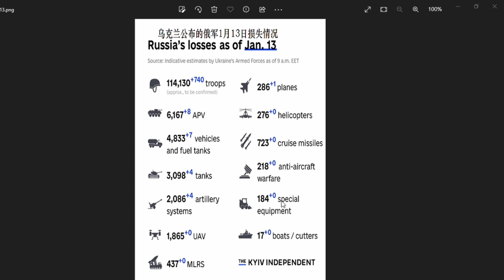2023年1月13日俄軍損失情況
此数据为乌克兰单方面发布，请谨慎对待。